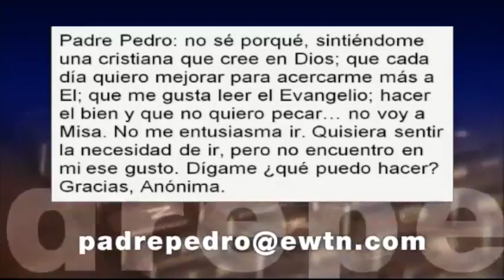No me nace ir misa - Padre Pedro Núñez